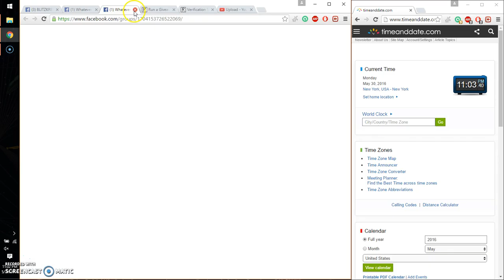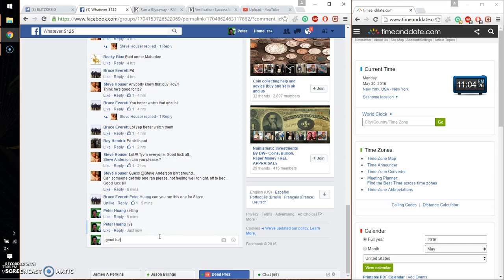2 oz silvertowne bar